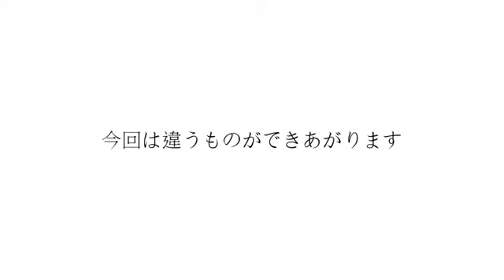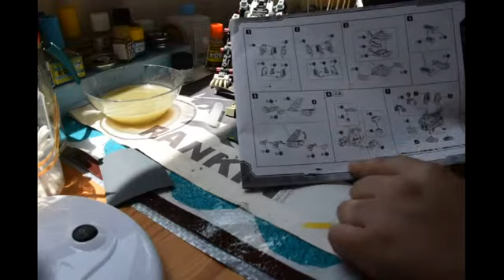＃５ HMMライガーゼロ パンツァーユニットを作ろう！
今回は脚部を製作したかったのですが、まさかの違うパーツ…。
それでも頑張って製作しました。
やっぱり迷彩塗装なんて余計なことをすると時間がかかりますね（笑）次回こそ脚部アーマーの製作をします！